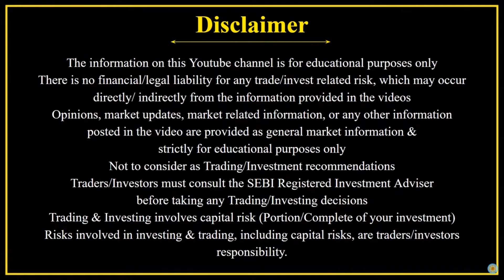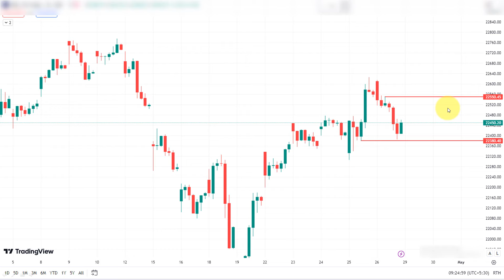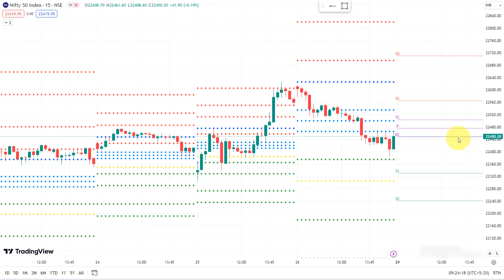Nifty இந்த வாரம் Uptrend - ஆ ? Downtrend - ஆ ? | Weekly Analysis | 29 Apr 2024